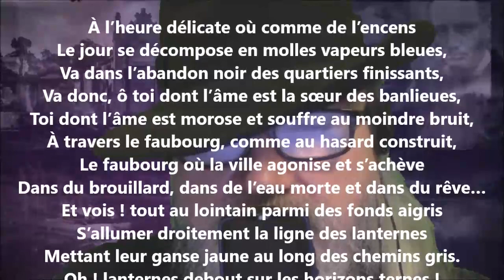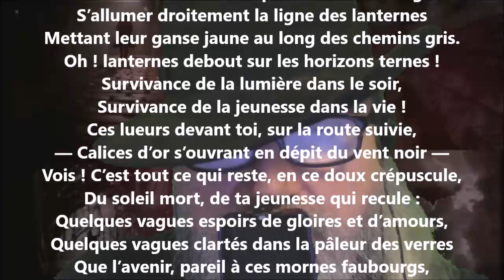Du silence XVII - Georges Rodenbach lu par Yvon Jean